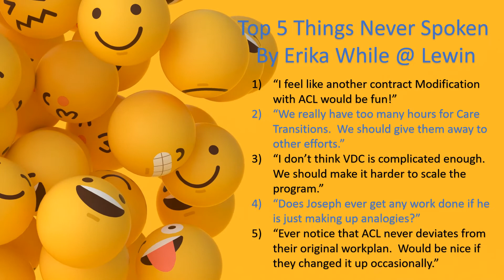Kudos ER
Kudos Video for ER